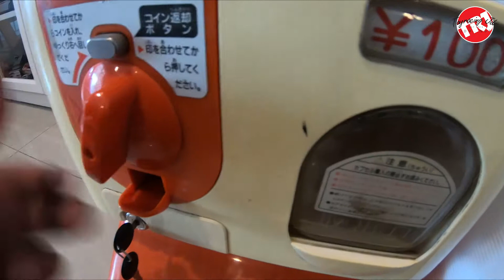TRJ VLOG 01 !! วันนี้ฉันต้องได้ตู้กาชาปองญี่ปุ่น มาใว้ที่บ้านน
สงกรานต์นี้ขอของเล่นชิ้นใหญ่ๆๆๆๆ

สั่งปุํบได้ปั๊บ ไม่ต้องไปญี่ปุ่นแล้ว
ของดี AKIHABARA จัดจ้านในย่าน รามอินทรา
ของเล่นชิ้นใหญ่ ราคาไม่แพง

อยารู้ดูเลยพิกัดใน VDO

อยากให้รีวิว หรือทำวีดีโอ ทักมาได้เลยน่า
LINE JDMNUT